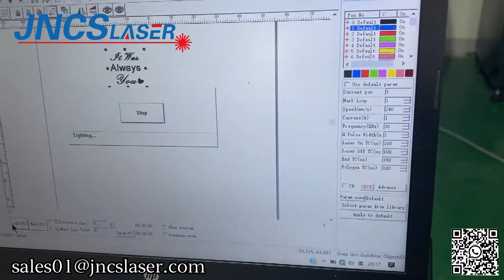5W Uv laser marking machine for marking red wine glass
Machine Main Features:
1. Perfect marking quality: 355nm output wavelength to reduce the thermal impact on the workpiece, high-precision galvanometer marking head can ensure fine and repeatable marking, high-precision fine spot to ensure the perfect marking results, The marking process is non-contact, the marking effect is permanent.
2. UV laser engraver machine has a large marking range.
3. Heat affected area is very small, there will be no thermal effect, the material is not deformed and charred.
4. High speed and high efficiency.
5. Machine performance is stable, small size, low power consumption.
6. The UV laser engraving machine is suitable for heat radiation reaction of large materials processing, if it's used for the production line with the automatic loading and unloading, it can realize automatic access to materials. It's suitable for the vast majority of metal and non-metallic materials on the marking industry.